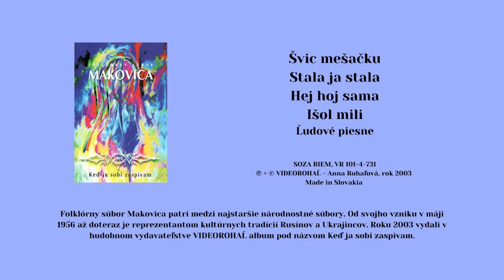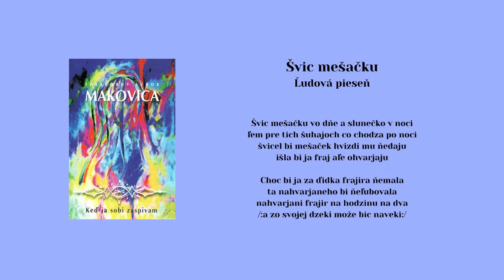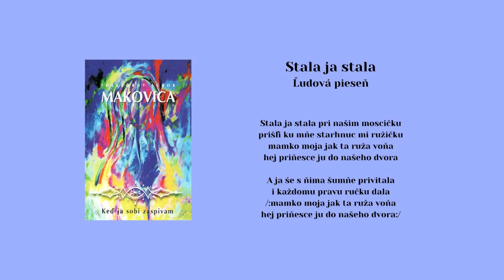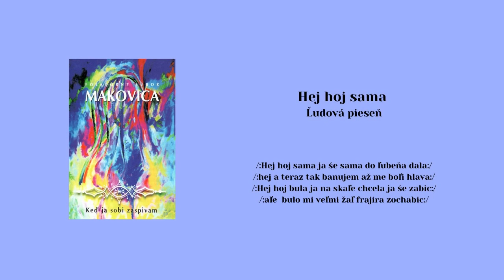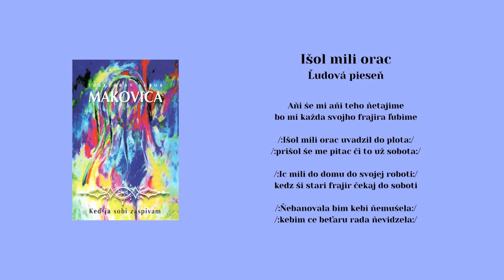MAKOVICA, Švic mešačku vo dne, Stala ja, Sama ja, Ani še mi, ľudové, Videorohaľ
00:00 Švic mešačku ve dne
02:22 Stala ja
02:50 Sama ja
03:48 Ani še mi

Súbor MAKOVICA zo Svidníka patrí medzi najstaršie národnostné súbory Slovenska. Od svojho vzniku v máji 1956 až doteraz je reprezentantom kultúrnych tradícií Rusínov a Ukrajincov. V roku 2003 vydal v hudobnom vydavateľstve VIDEOROHAĽ album pod názvom Keď ja sobi zaspivam, z ktorého vám ponúkame jednotlivé piesne. Hrá ľudová hudba pri Folklórnom súbore MAKOVICA.